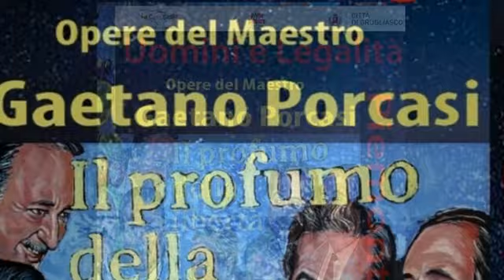Comune di Grugliasco Uomini e Legalità 23 Maggio 2023 Gaetano Porcasi